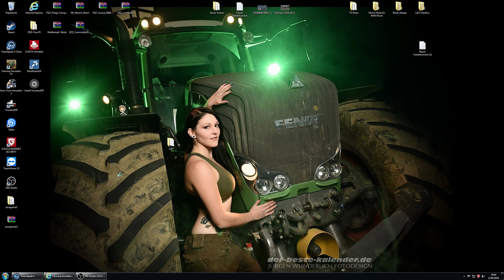Die Challenge auf der NF Match Map geht weiter Folge 19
Aufzeichnung mit FedAction und seinem Team